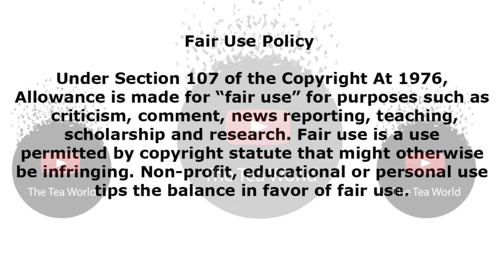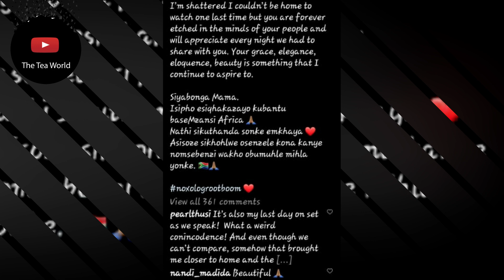Pearl Thusi Speaks Up About Noxolo In An Emotional Post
Pearl Thusi Speaks Up About Noxolo

Pearl Thusi pays tribute to Noxolo Grootboom
Last night Noxolo Grootboom read news for the last time and many South Africans celebrated her 37 years long service to the country. Among them was actress Pearl Thusi.
Pearl shared pictures of herself and Noxolo taken at a funeral they had bumped into each other at. And Pearl shared that for Noxolo she broke her no pictures at funerals rule because she was afraid she would never have this opportunity again.